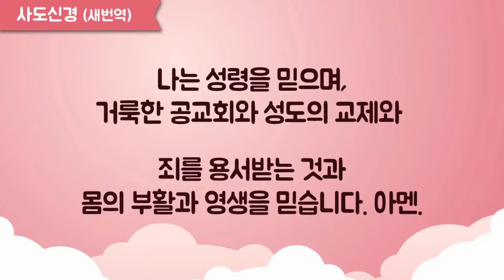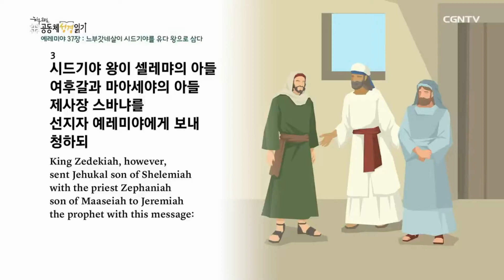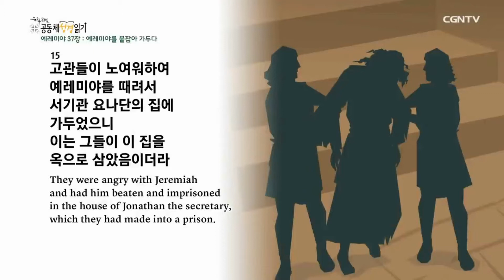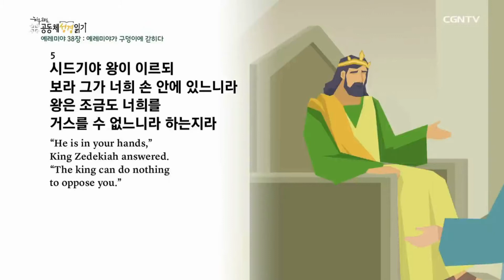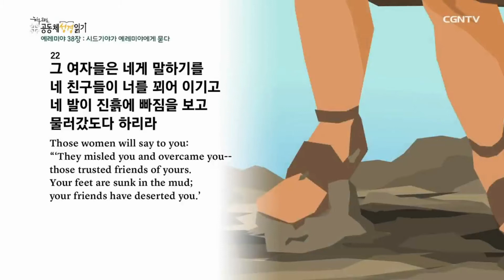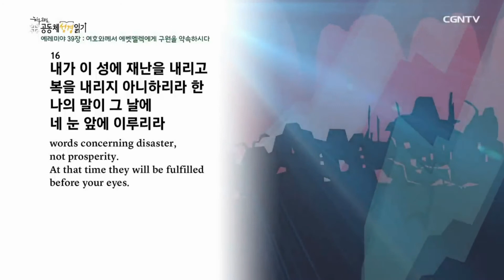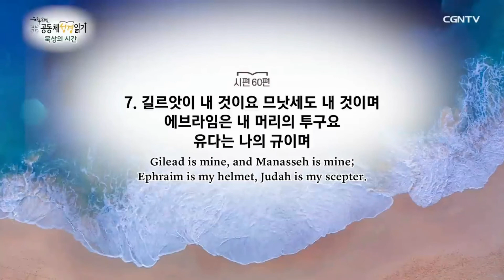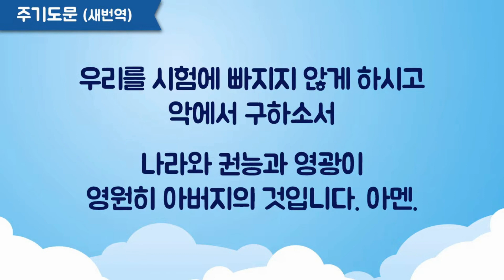2022 365온라인가정예배 231일차